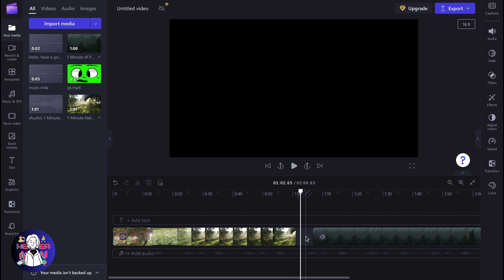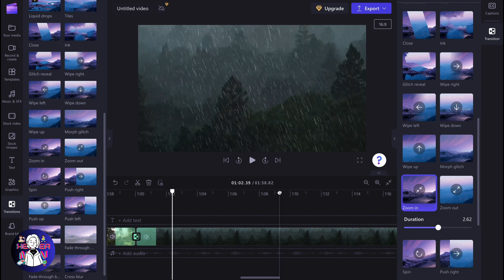How To Use Zoom Transition In ClipChamp